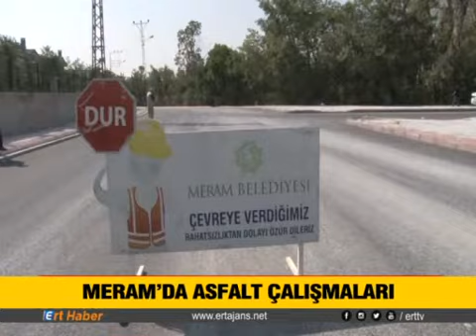Meram'da Asfalt Çalışmaları